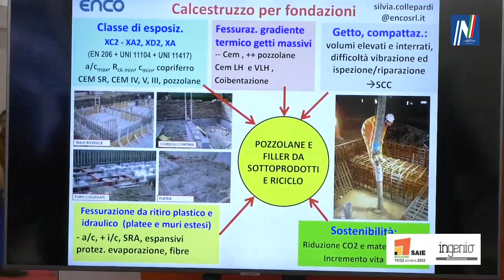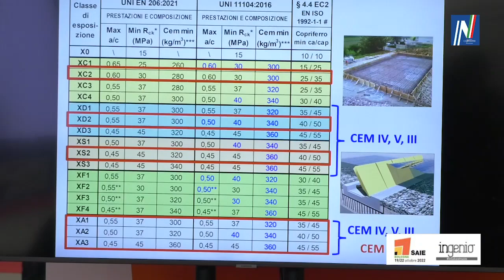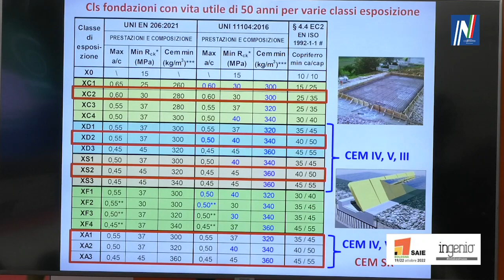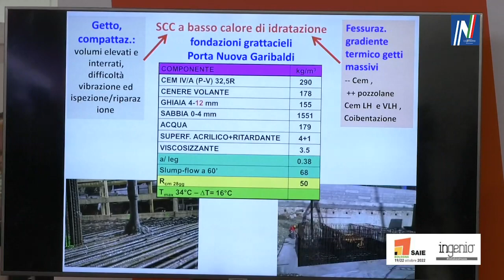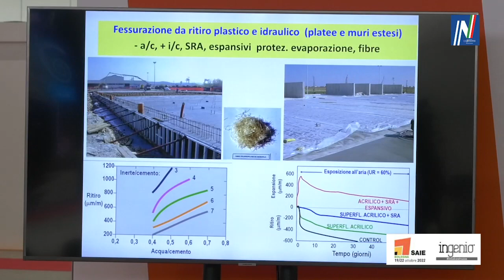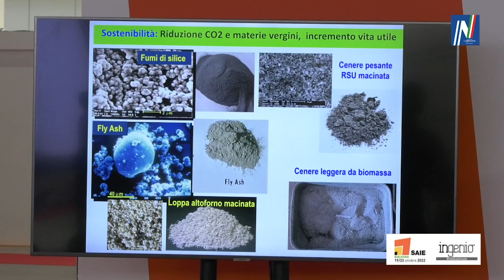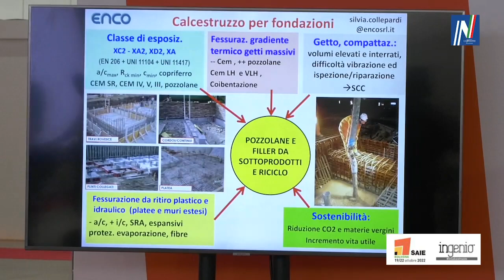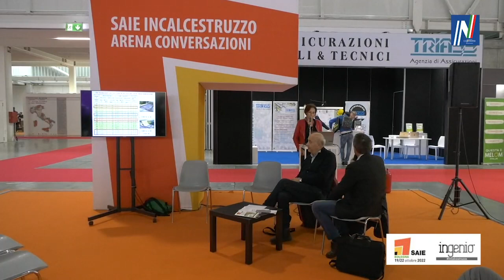Calcestruzzo per le fondazioni in ambienti aggressivi: i problemi invisibili. Silvia Collepardi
Silvia Collepardi è intervenuta nell'evento "Le patologie del calcestruzzo armato e le soluzioni" organizzato da SAIE InCalcestruzzo e Ingenio Sabato 22 ottobre 2022 al SAIE per approfondire il tema delle fondazioni in calcestruzzo, ovvero della prevenzione dei problemi che poi, essendo sotto terra, spesso sono invisibili. Hanno moderato Roberto Marino e  Matteo Felitti